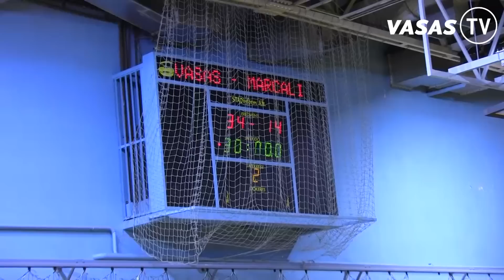Vasas SC – Marcali VSZSE 34-14 (18-9)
Kovács Péter, Kocsis Ágnes